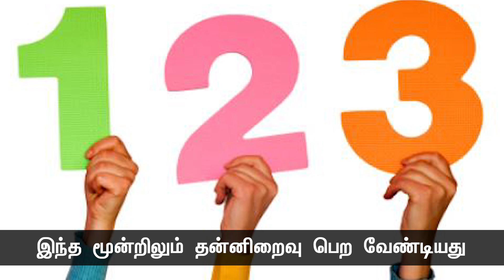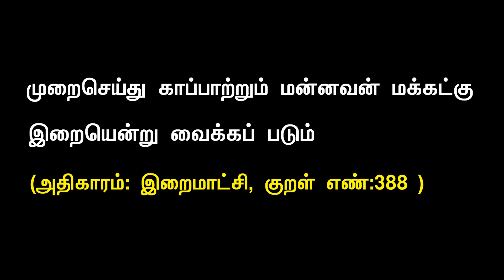நாம் தமிழர் கட்சி - Naam Thamizhar Katchi - Seeman Official Videos 2022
ஆட்சி சிறப்பானதாக இருக்க எவை எவை தேவை? என்று அவன் தொடர்ந்து கேட்டான்.

மூன்று விசயங்கள் தேவை! முதல் தேவை போதிய உணவு இருப்பு.

இரண்டாவது மக்களின் பாதுகாப்புக்கான பலமான இராணுவம்.

மூன்றாவது மக்களின் நம்பிக்கையை அரசு பெற்றிருப்பது. இந்த மூன்றிலும் தன்னிறைவு பெற வேண்டியது சிறந்த நிர்வாகத்தின் அவசியம்.

இதில் ஏதேனும் ஒன்றை விடவேண்டும் என்றால், முதலில் எதை விட வேண்டும்?

இராணுவம் என்றார் கன்பூசியஸ்.

இரண்டாவதாக எதை விட வேண்டும்?

உணவு இருப்பு.

மாணவர்கள் இதைக் கேட்டுத் திகைத்தனர்.

குரு அவர்களுக்கு விளக்கம் அளித்தார்.

உணவு இல்லை என்றால், பஞ்சம் ஏற்படும். மக்கள் மடிவார்கள்.

அப்படிப் பலமுறை மனிதக் குலத்திற்கு நேரிட்டிருக்கிறது. இருப்பினும் மனித சமுதாயம் மீண்டும் துளிர்விட்டு எழாமல் இருந்ததில்லை.

ஆனால், அரசு மீதுள்ள நம்பிக்கையை மக்கள் இழந்துவிட்டால் அந்த நாட்டின் கதி, அதோகதிதான் என்றார்.

மக்களின் நம்பிக்கையே அரசின் மூலபலம்! மற்றவை இரண்டாம் பட்சமே. ஆயுத பலம் அங்கு முக்கியமில்லை.

முறைசெய்து காப்பாற்றும் மன்னவன் மக்கட்கு
இறையென்று வைக்கப் படும் (அதிகாரம்: இறைமாட்சி, குறள் எண்:388 )
- வள்ளுவப் பெருமகனார்